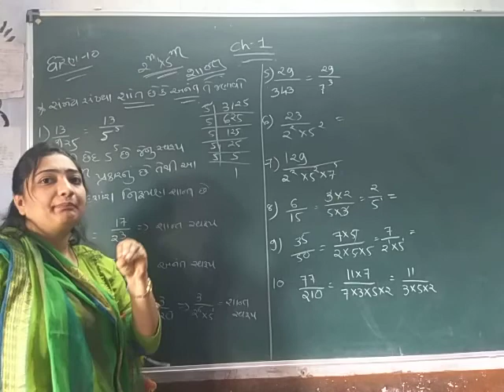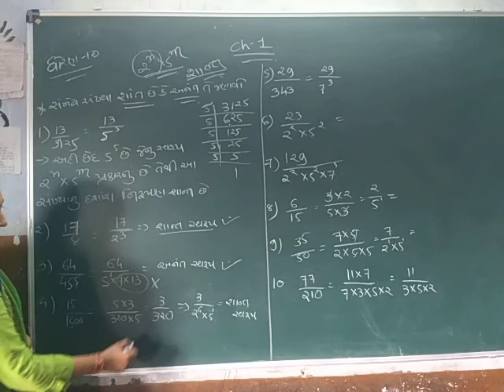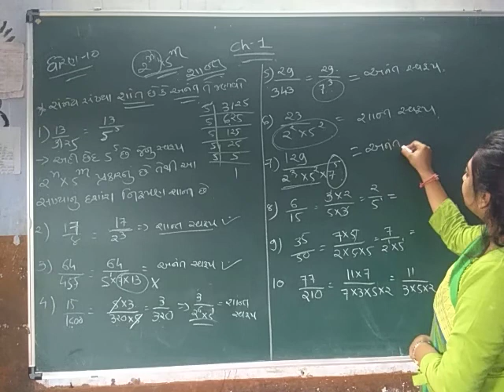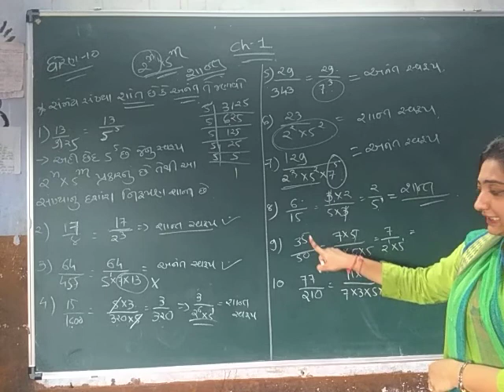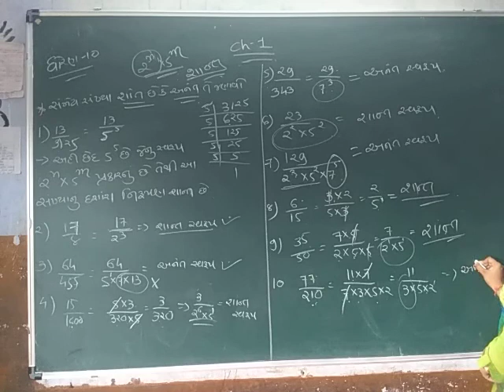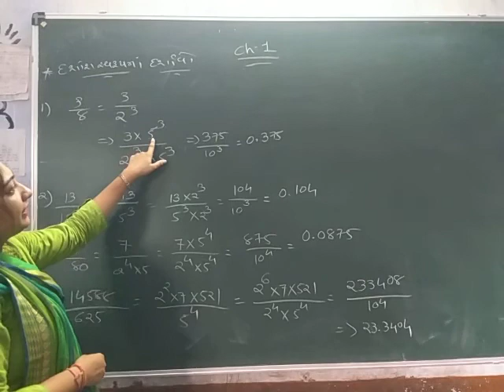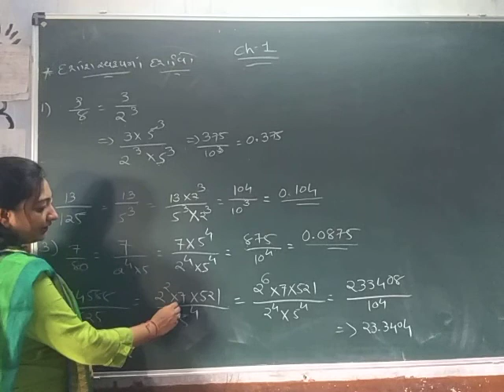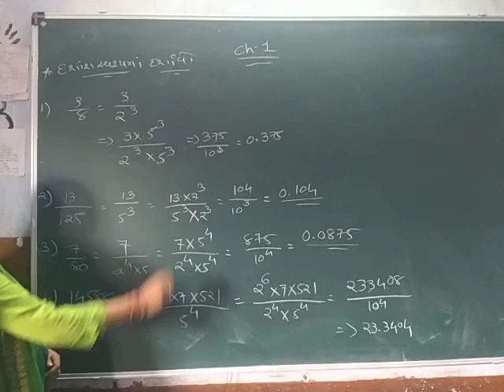GM std 10 sub Maths ch 1 3